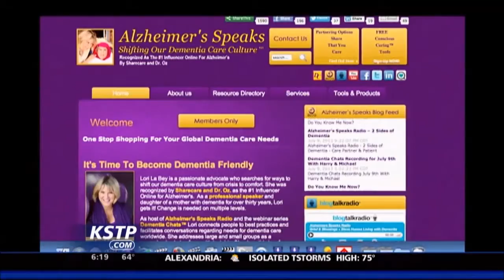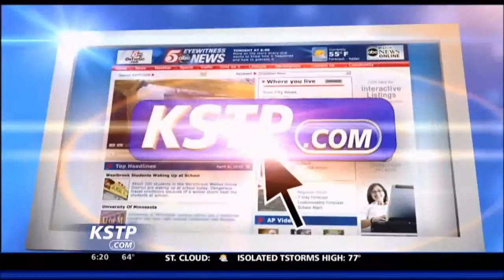Lori La Bey - A Voice of Dementia Interview by John Gross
Lori La Bey, Founder of Alzheimer's Speaks connecting people around the world to shift our dementia care culture.